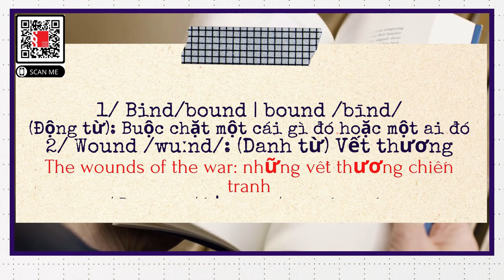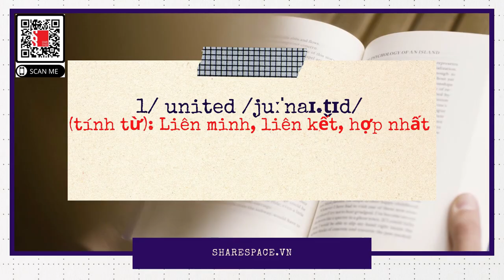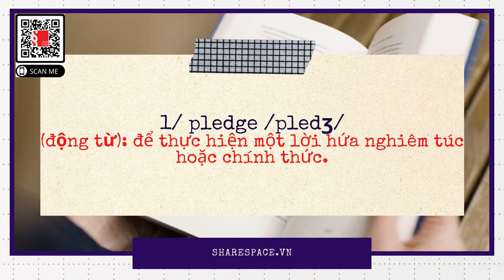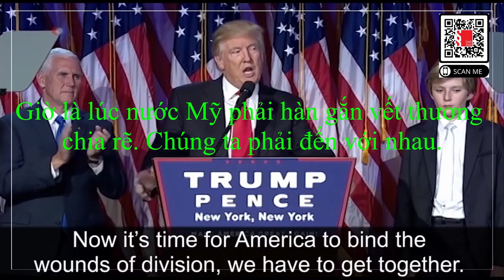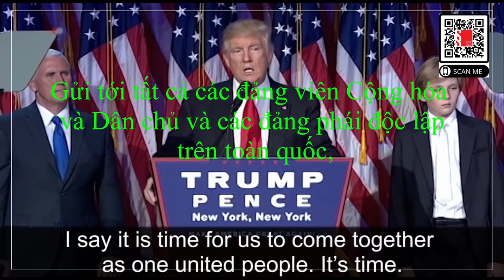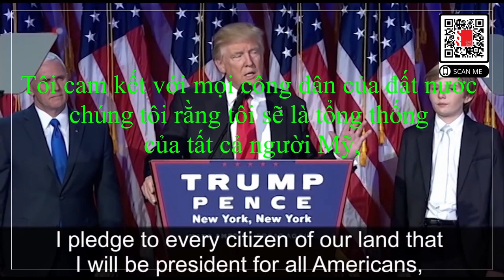[Share English] - Học tiếng anh qua bài phát biểu Tổng thống Trump